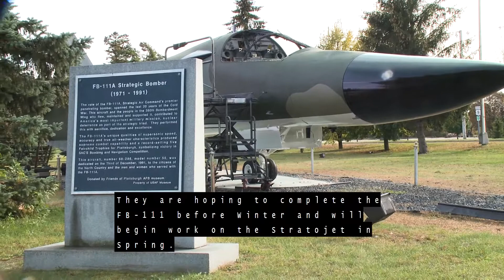NBC5 Editorial: Air Force Legacies